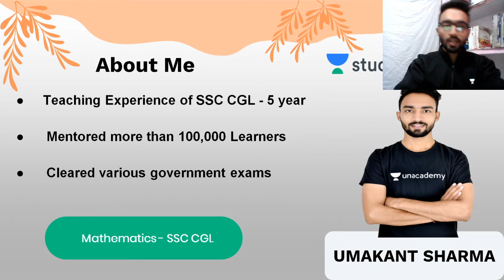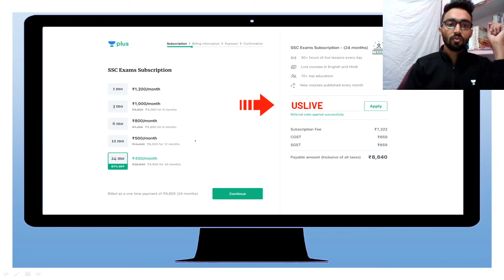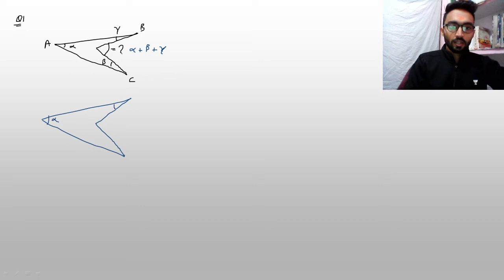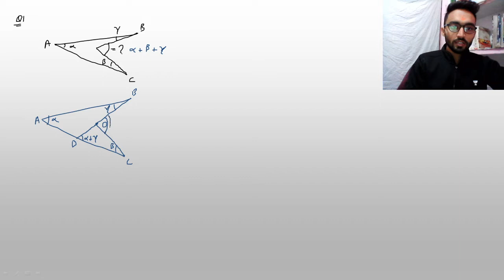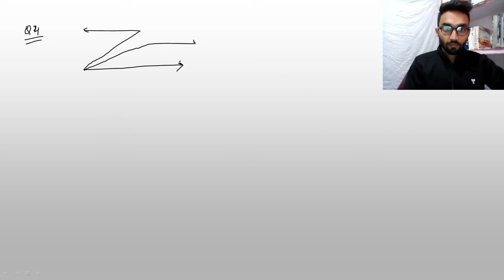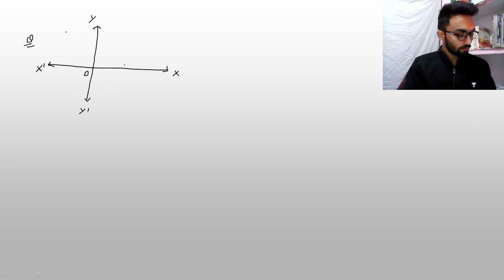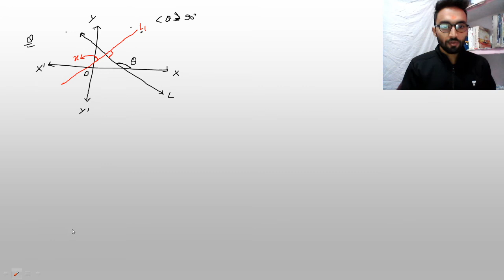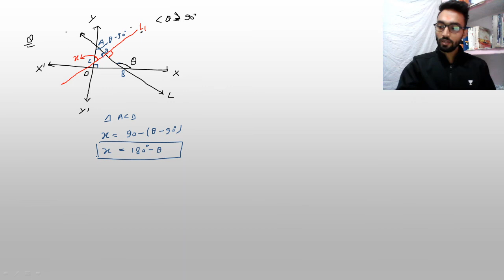L6: Geometry - Lines and Angles Part-5 | 90 Days Crash Course | SSC CGL | Umakant Sharma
Umakant Sharma and more top educators are teaching live on Unacademy Plus.

This lesson starts with a discussion on Geometry - Lines and Angles Part-5. it is very important to crack SSC Examination. In this lesson, Umakant Sharma shares his various preparation strategies along with examples that will help you to crack the exam.

Unacademy Plus Subscription Benefits:
1. Learn from your favorite teacher
2. Dedicated DOUBT sessions
3. One Subscription, Unlimited Access
4. Real-time interaction with Teachers
5. You can ask doubts in the live class
6. Limited students
7. Download the videos & watch offline